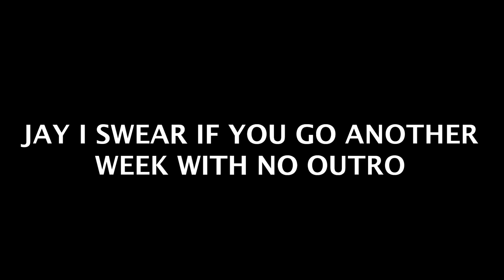Skyline Scoop S9E64